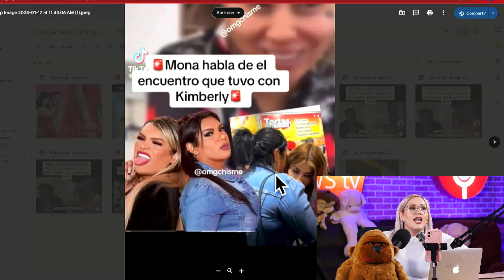MONA HABLA DE SU ENCUENTRO CON KIMBERLY IRENE EN LA FERIA DE LEON!!